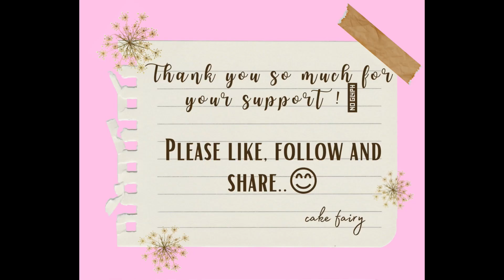Tutorial: How to make Elephant cake topper.